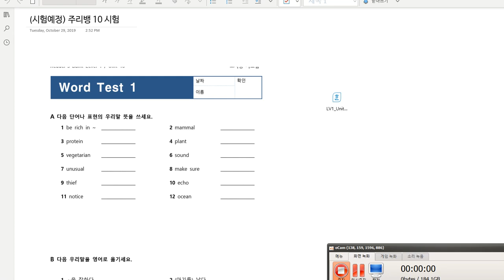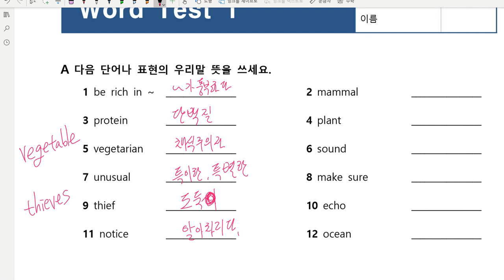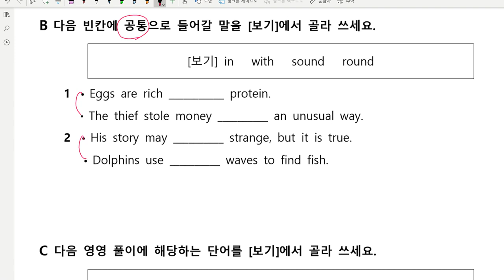초6 2020 01 09